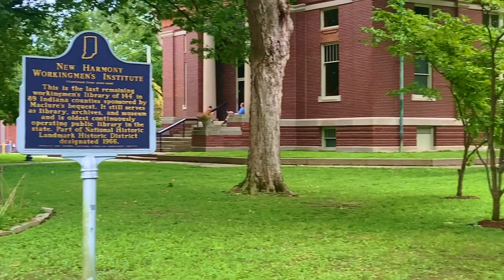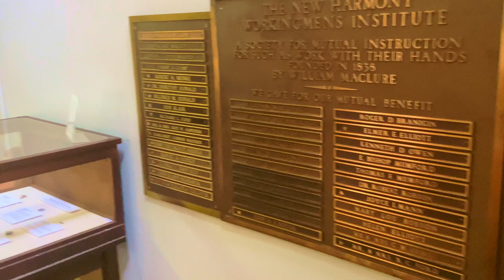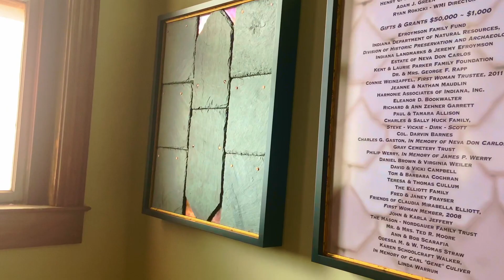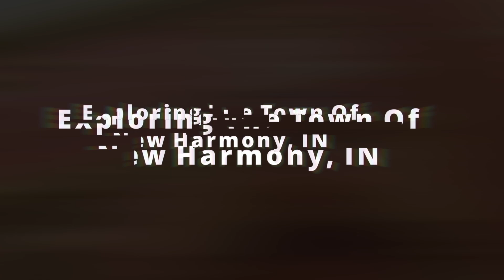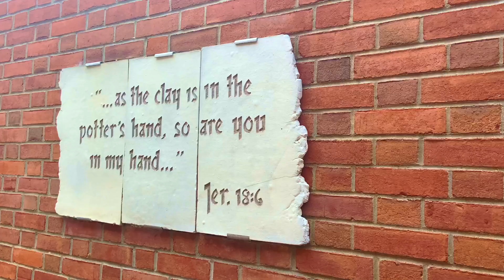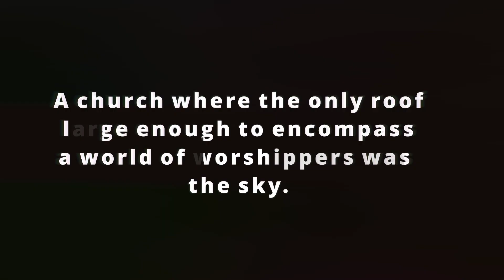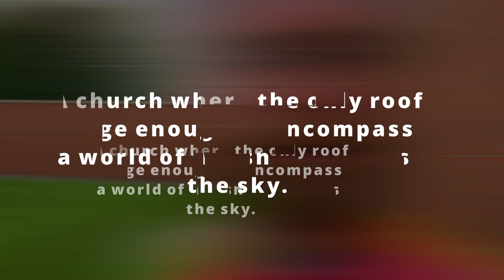A History Lesson In A Beautiful Setting!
shorturl.at/cpJU6

Join us as we learn about the history of a failed socialist community in Indiana.  This is New Harmony!

New Harmony, IN is a quaint little town.  There's something magical about it, as it is very much alive and thriving, mostly due to Tourism.

It is a town that wears its history on its sleeve, as many of the historic buildings are still there, fully maintained, and in their full glory.

We want to come back here, because we only scraped the surface of this location. There's so much more to this place than a 6 minutes video can do justice to.